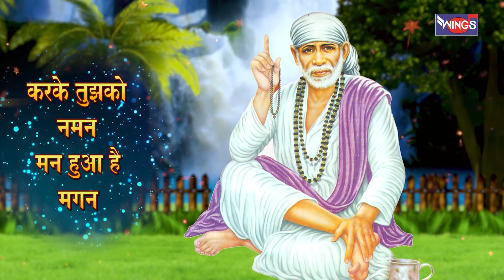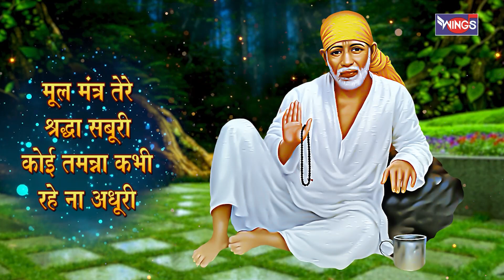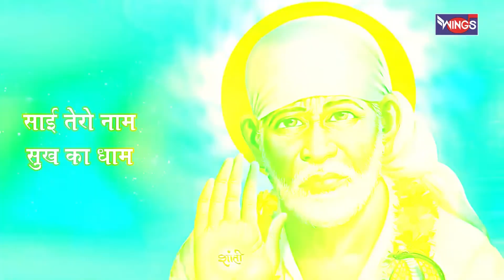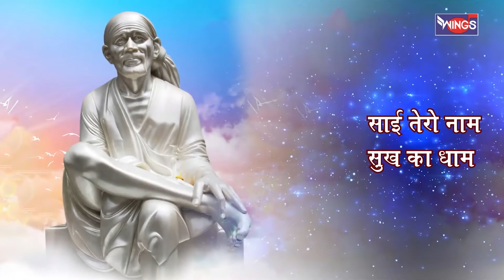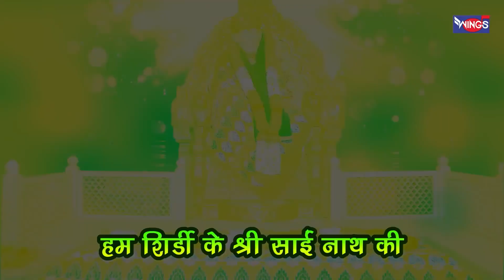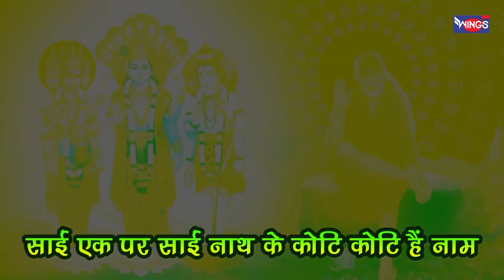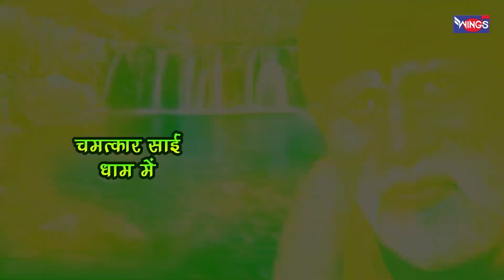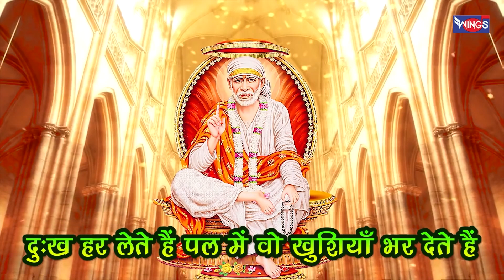बृहस्पतिवार भक्ति : नॉनस्टॉप साई बाबा जी के भजन Nonstop Sai | Morning Bhajan | Sai Aashirwad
Singer : Amit Mutreja , Pamela Jain